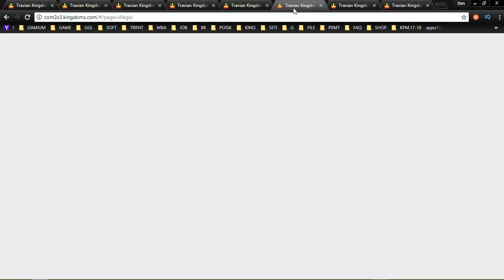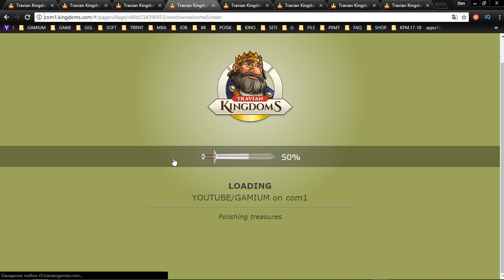29 Travian Kingdoms mmo rts strategy George IV Kostandi